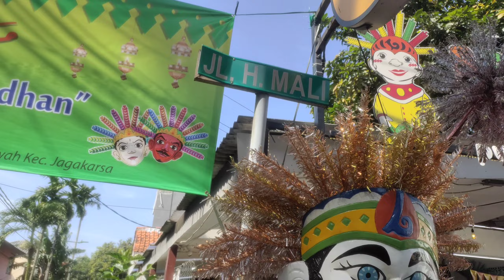ONDEL-ONDEL JOGET ASYIK SHOLAWATAN, LAGU SHOLAWAT NARIYAH SLOW ONDEL-ONDEL BETAWI